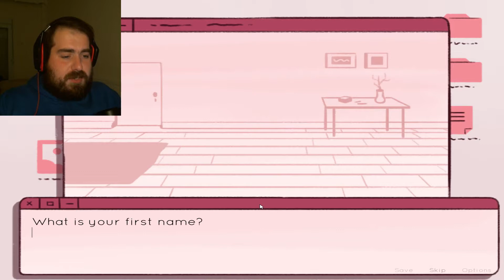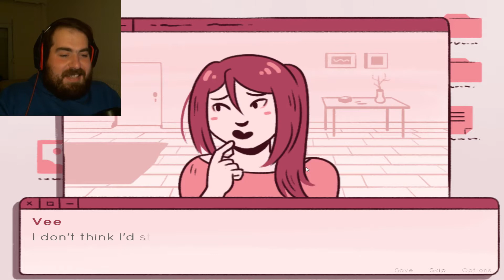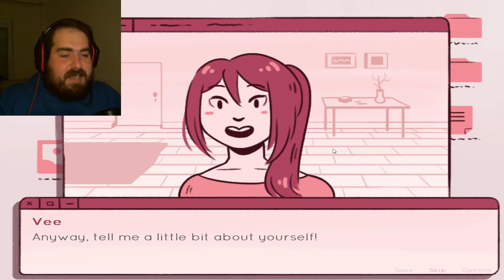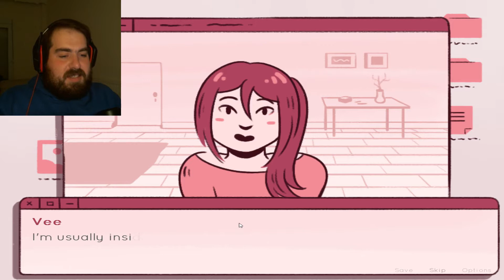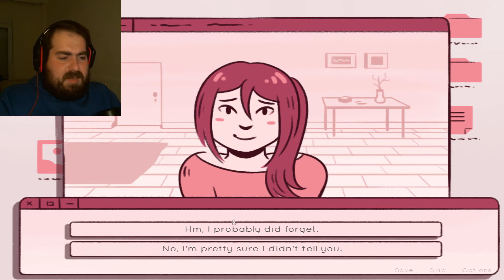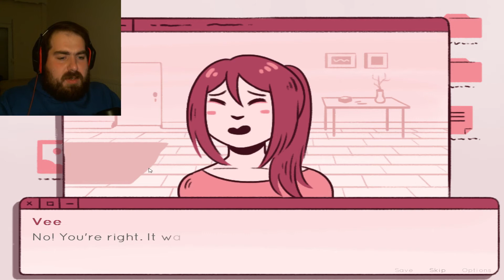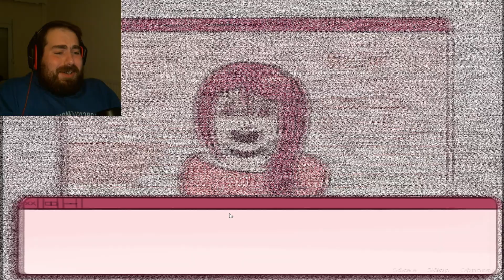IT'S A DATE!!! OR NOT??? | VEE IS CALLING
Finally i m getting a DATE!